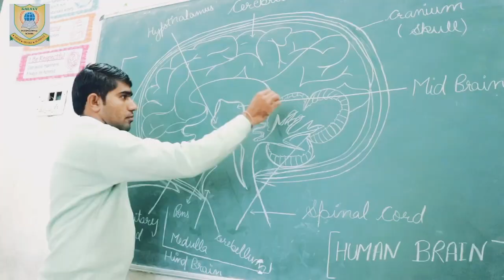Student Feedback | Galaxy International School